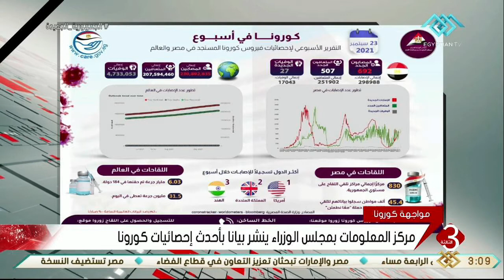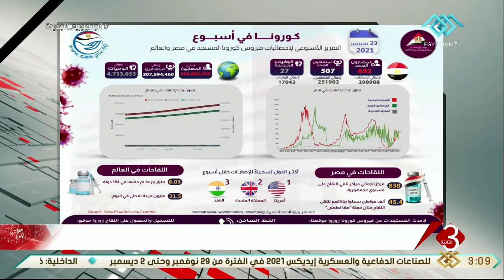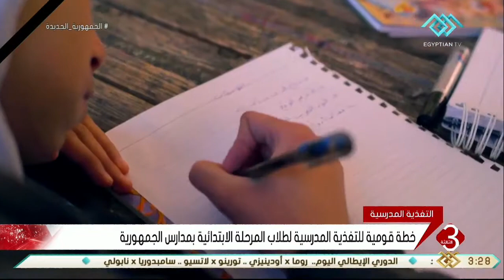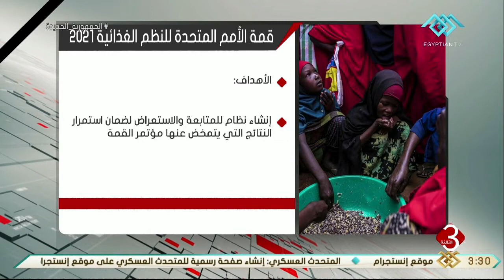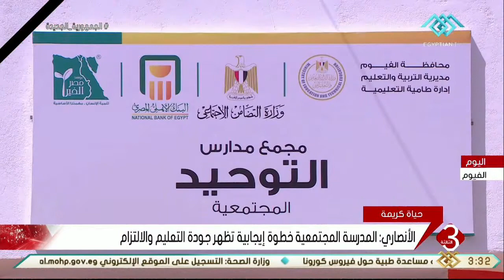نشرة الثالثة | متابعة لأهم الأخبار السياسية والاقتصادية محليا وعالميا كاملة 23-9-2021